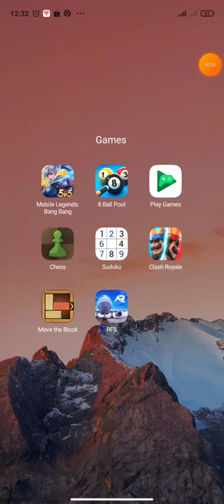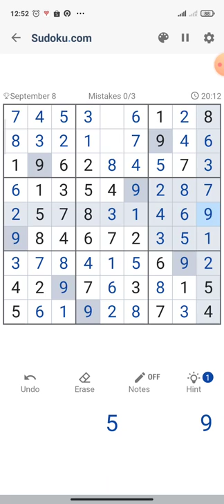Daily Challenge (8 September 2022) - Game play sudoku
Any activity we enjoy can reduce stress, but puzzles are especially effective because the concentration and focus act as a sort of meditation. By actively working to solve a problem or search for a solution, other thoughts and distractions are pushed aside, which can help calm our brains, stop our worries and immediately drop the levels of cortisol in our bodies. Another way they reduce stress is by providing little “wins” or morale-boosters when something is successfully solved. Think of suddenly coming up with an answer to a particularly challenging crossword, or finding the next piece in a jigsaw puzzle. That little boost of dopamine can be hugely beneficial.